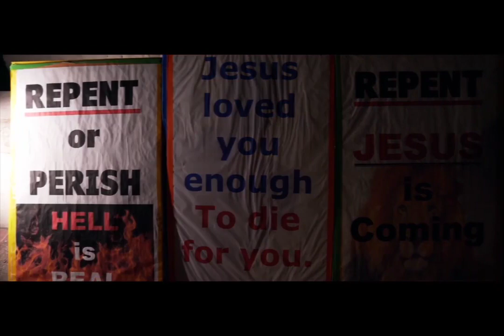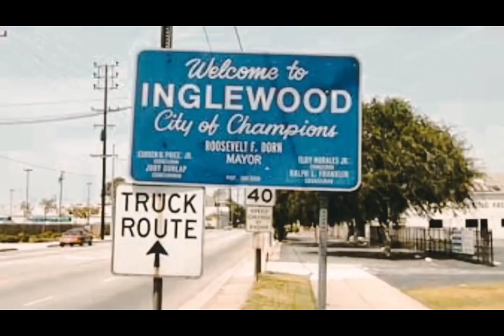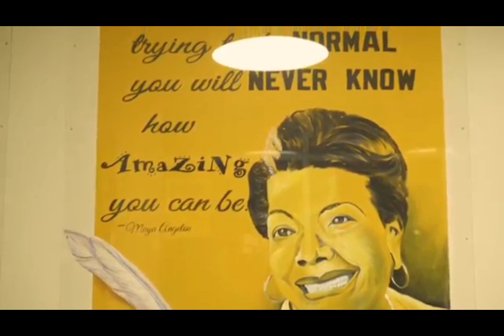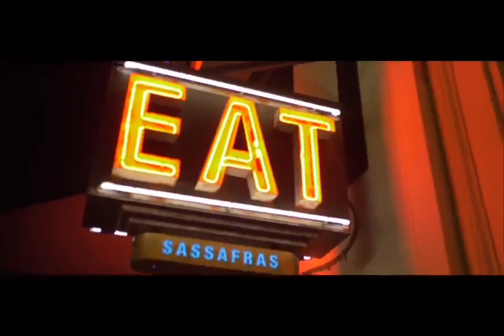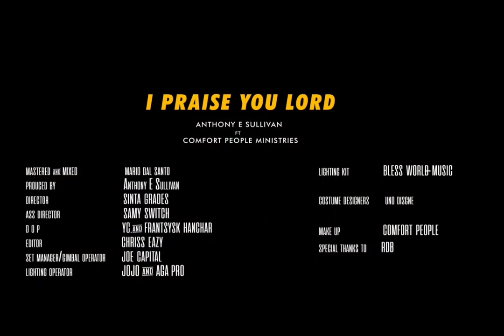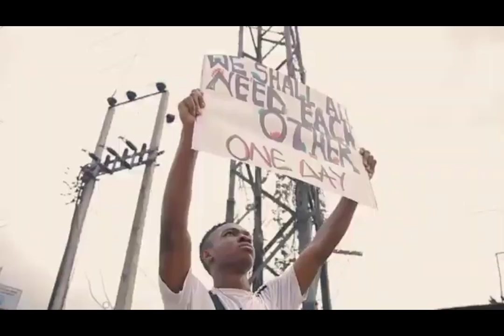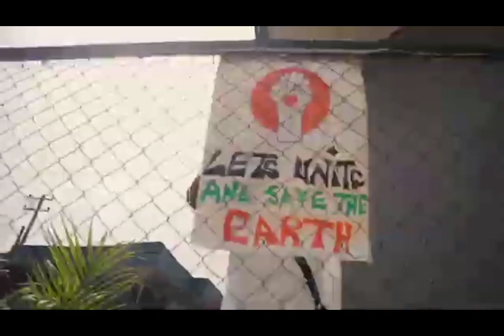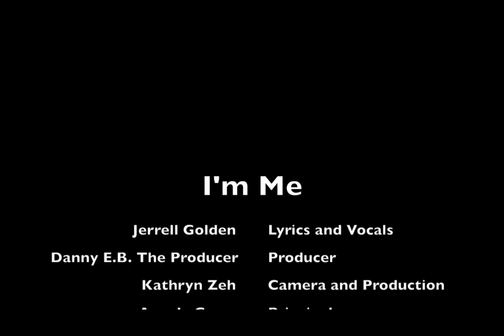channel 49 music video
it's out about the hottest independent artist video